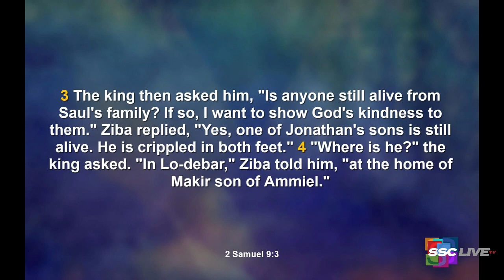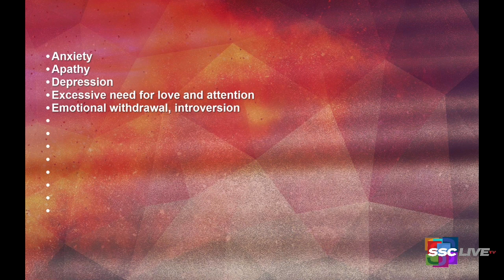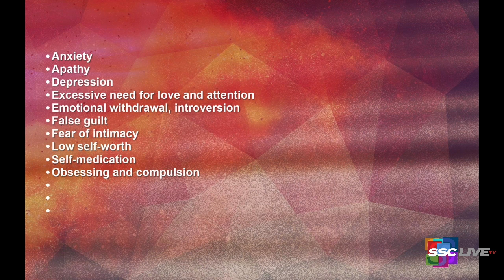Healing the Wounded Child Within - Powerful Points to Ponder - March 31, 2022